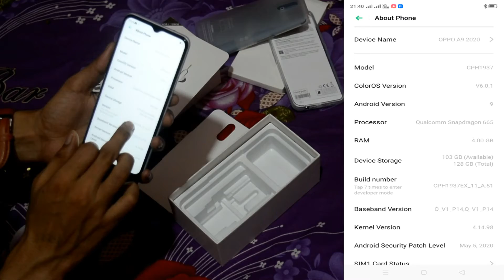Oppo A9 2020 VANILLA MINT Unboxing 4GB+128GB,5000 mAh Powerful Battery, Revers Charging & more 🔥🔥🔥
Hello friends Welcome to Dh Advise Youtube Channel...
Frds , is video me oppo A9 2020 VANILLA MINT Model ki unboxing kr raha hu aur iske features ke bare me is video me bataae h .so please aap log aese hi support kre aur video ko like and share kre aur new users subscribe kare. dhanyawad. 😊😊

OPPO A92020
Digitek Tripod
Ring Light Stand
Ring Light
Boya BYM1 20ft Cable
Leptop DELL 10th Gen Ci5